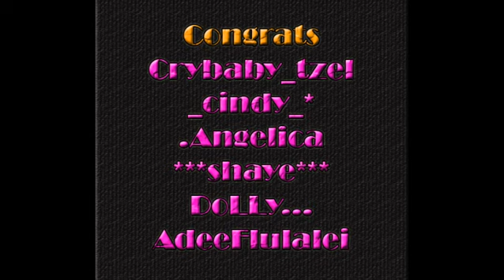Girls War Event Pictures Crossfire Philippines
Girls war..